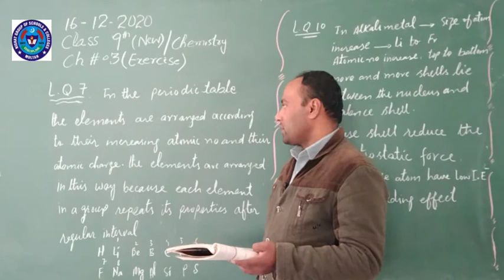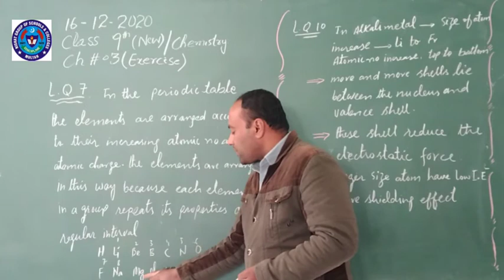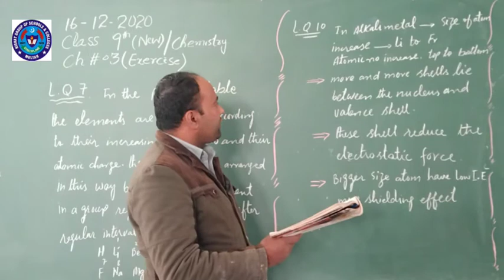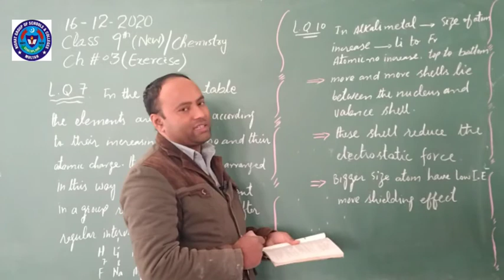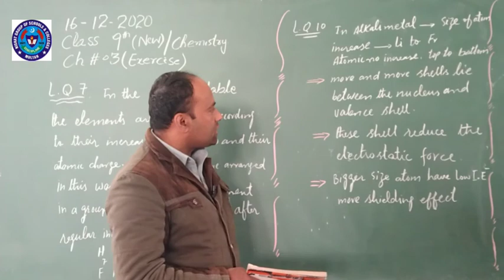CHEM 16 DEC 9TH NEW